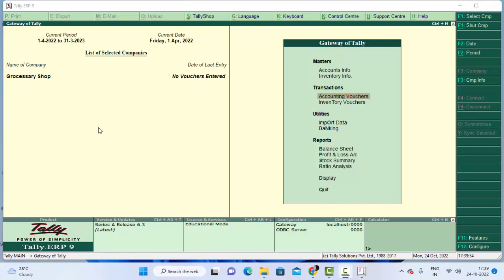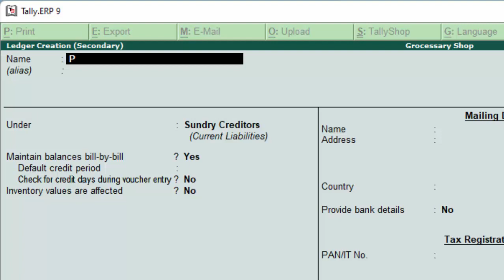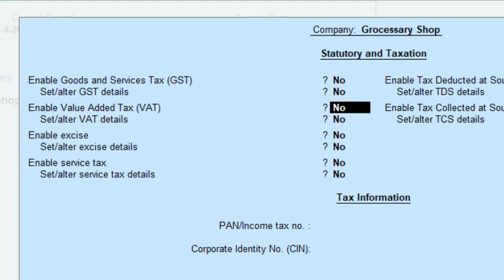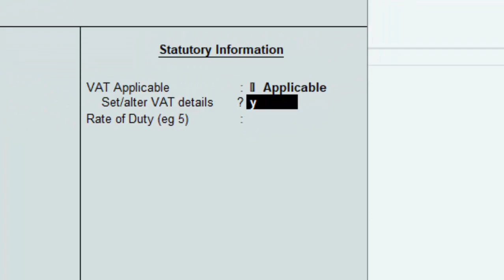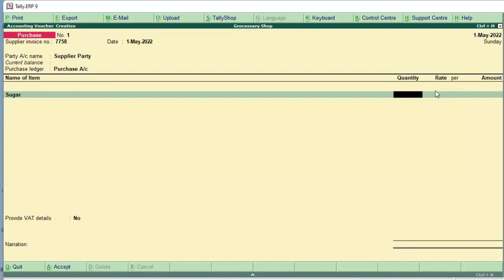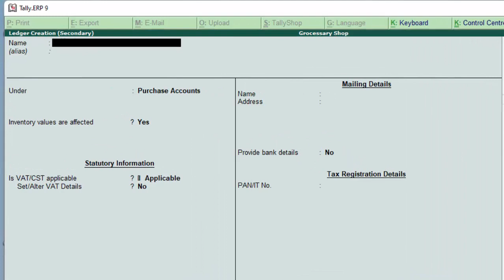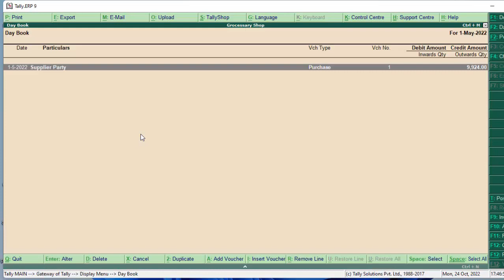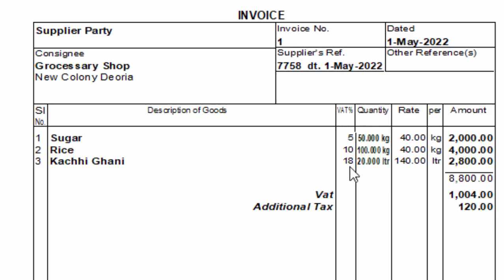Different Kinds of Tax Rate on different items with Vat@COMPUTEREXCELSOLUTION